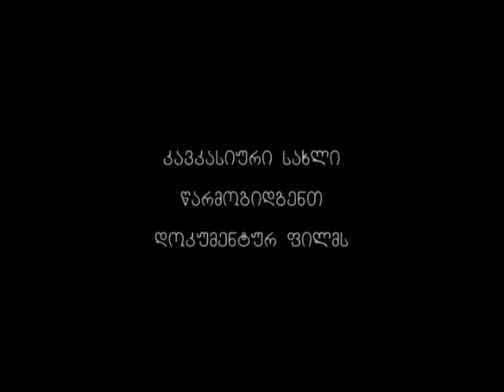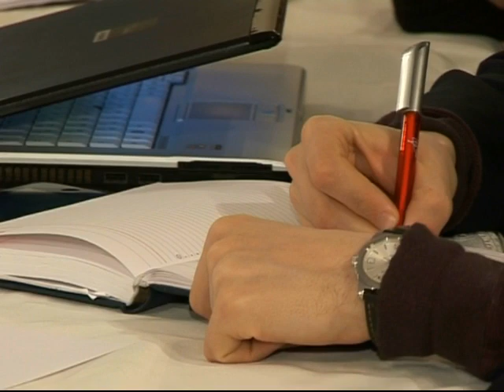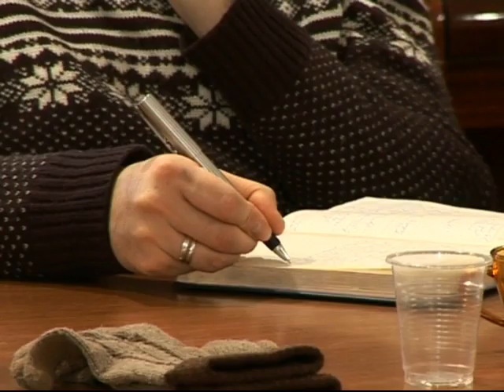Russian Georgian Dialogue